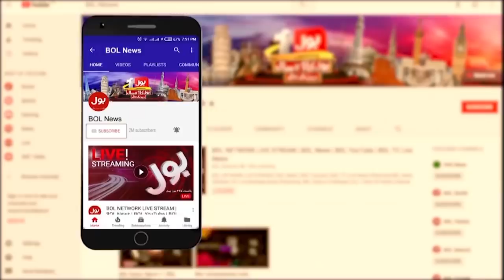Imran Khan ki Bari Galti | Ali Muhammad Khan Emotional Talk | Dunya BOL Hai